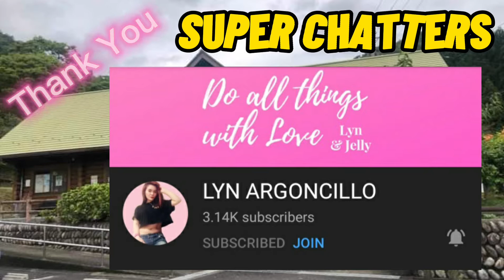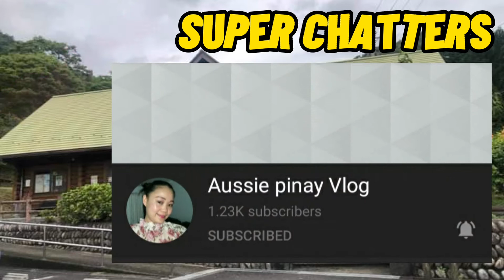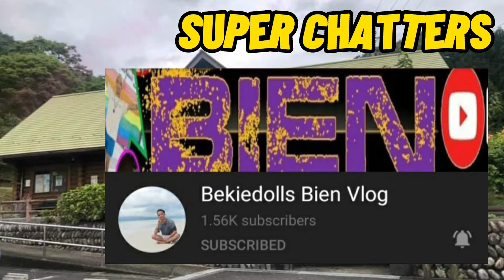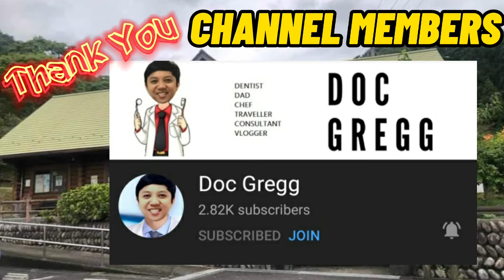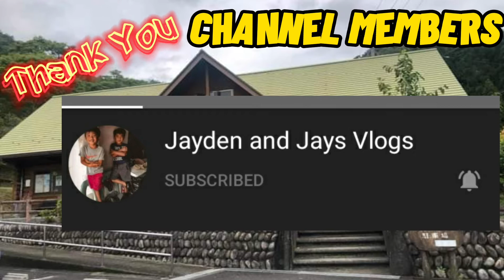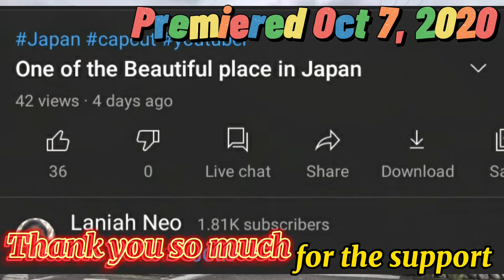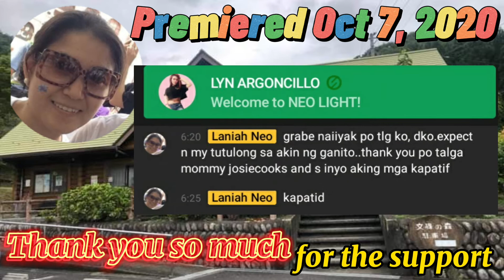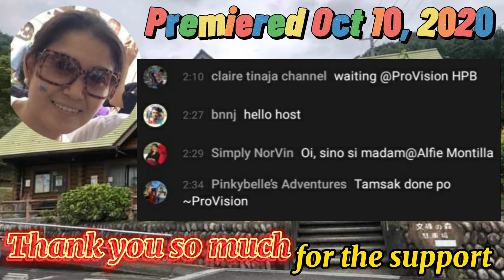Thank you Super Chatters | Channel Members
Thank you to all my Super Chatters, Channel Members and also to all my other yt family, that always there to support me or my youtube channel.

Thank you sa mga nanjan kapag may premiere video upload.

Let us continue to love and help one other.